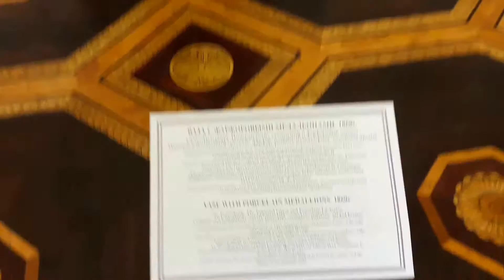Гос Русский музей, (full), Питер